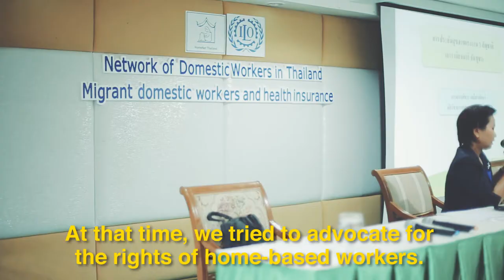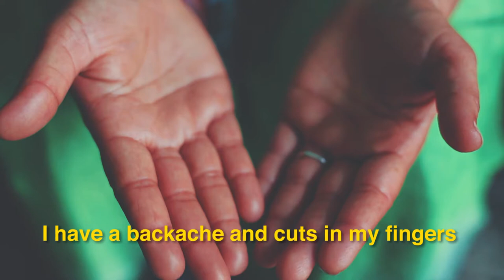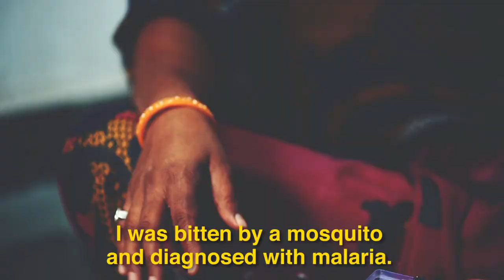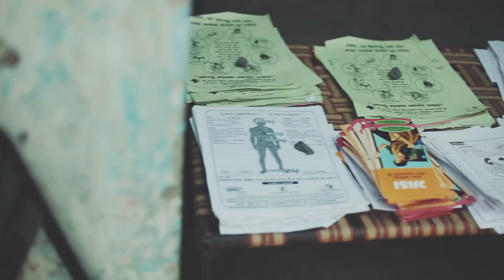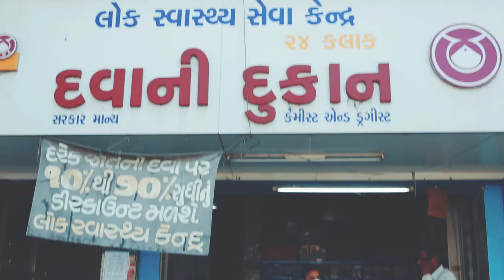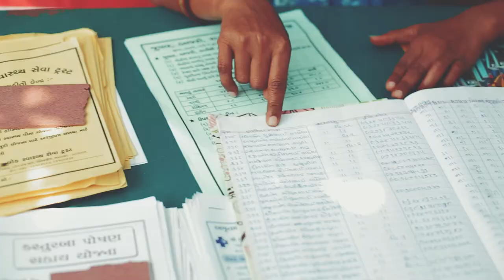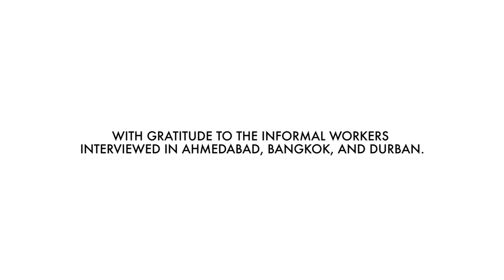Informal Workers’ Access to Healthcare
This video by WIEGO and partners, Asiye eTafuleni(AeT) in South Africa; HomeNet Thailand; and the Self-Employed Women's Association in India tells the stories of informal workers and the difficulties they face in accessing health services in their respective countries. It also presents some of the solutions that each of these organizations has developed to mitigate against these barriers to access.